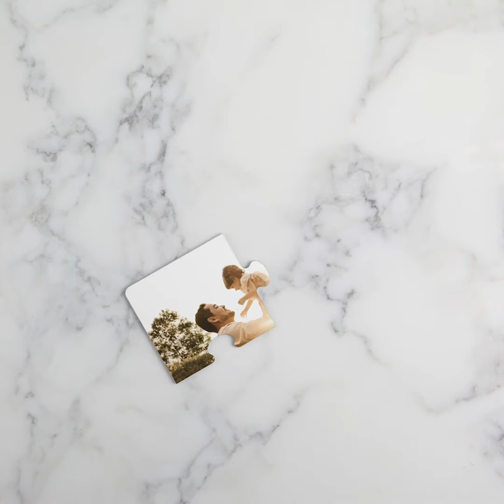Tinyme's Personalised Photo Jigsaw Puzzle Range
Create a children's jigsaw puzzle from your very own photos! Yep...jigsaw puzzles made from photos you choose! Take those special memories off your device and turn them into lasting jigsaw puzzles in just a few clicks.